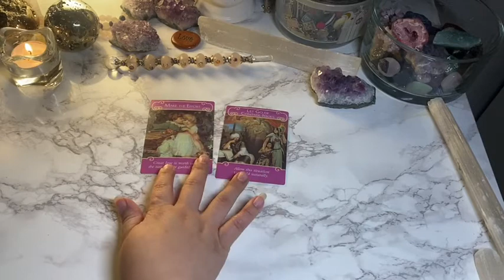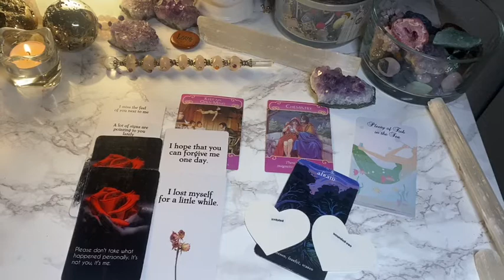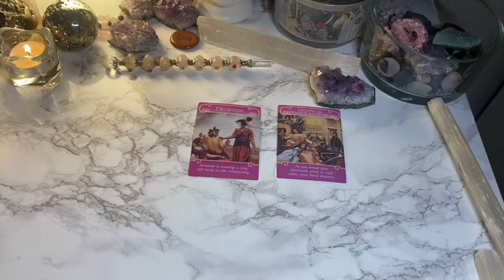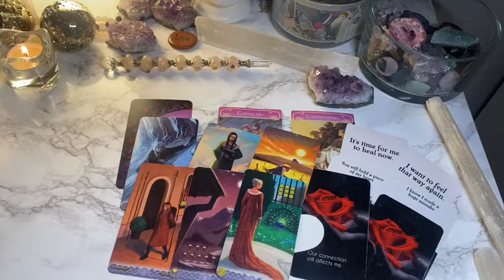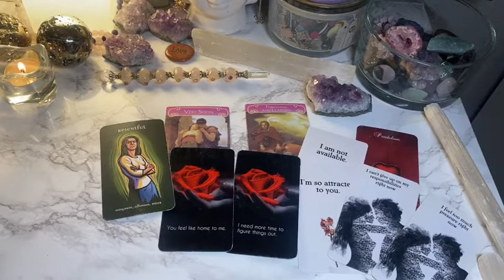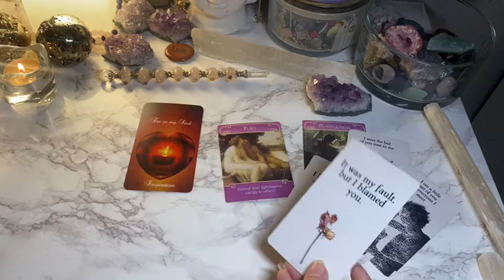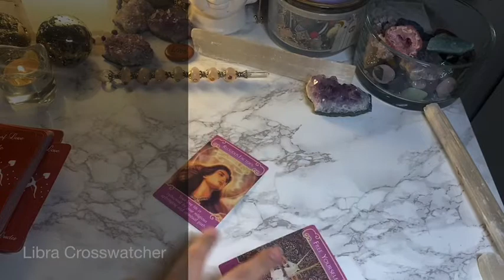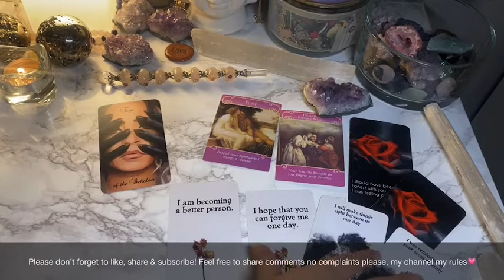Crosswatcher Readings-Choose ur Persons sign-No Communication -What are they thinking?Feelings?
SCHEDULE -
Every Full moon/New Moon - Crosswatching videos

Scorpio - first
Pisces- 10:40
Cancer- 20:35

Leo- 28:44
Aries- 36:46
Sagittarius- 45:46

Taurus- 54:20
Capricorn- 1:01:19
Virgo- 1:10:45

Gemini- 1:19:05
Libra- 1:26:18
Aquarius- 1:33:43

Readings — 24 HOUR TURNAROUND - If purchase PLEASE LEAVE YOUR EMAIL FOR ME TO GET A HOLD OF YOU. Please don’t just purchase and leave me NO info about yourself.

Started my spiritual journey 14yrs ago🍀💗🌖 (I’m in my mid 30s)
AlwaysEvolving☘️💗🌖
Here to spread good vibes
&Relay msgs☘️💗🌔
iBelieveInAngels
TarotAddict ☘️💗🌔